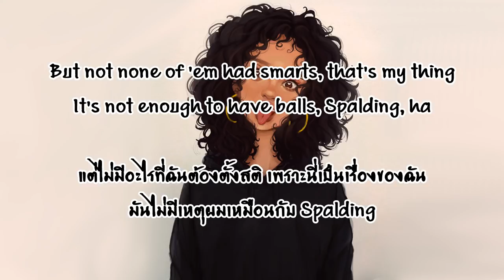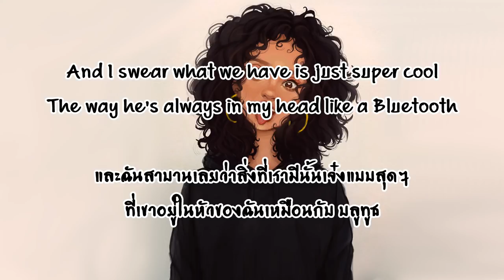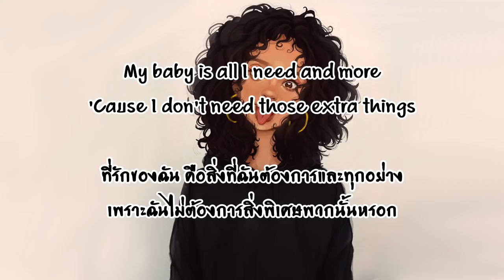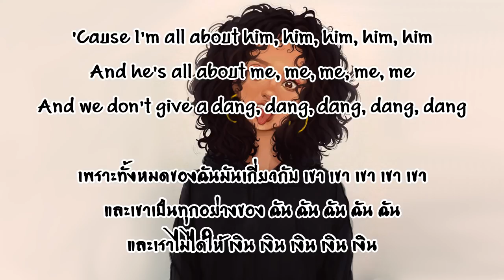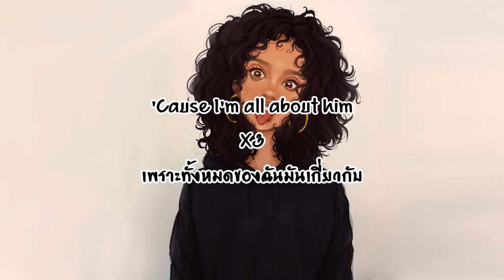[ซับไทย] Auburn - All About Him [TH]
ช่องนี้จะทำซับไทย เพลงและวิดีโอต่างๆ ผมจะพยายามลงคลิปอาทิตย์ละครั้ง อาจจะมีบางอาทิตย์ที่ไม่ลง และสามารถขอเพลงได้นะครับ
และขอบคุณคนที่มารับชมด้วยนะครับ ขอบคุณสำหรับไลค์ เพื่อเป็นกำลังใจสำหรับทำคลิปต่อไป ผมจะพยายาม ถ้าแปลผิดอะไร ต้องขอโทษด้วยนะครับ